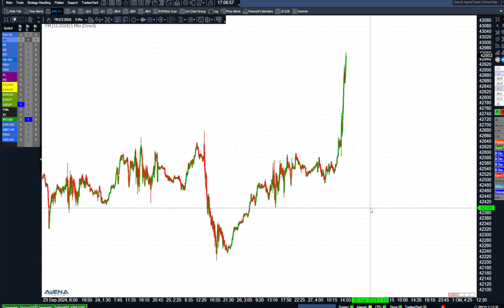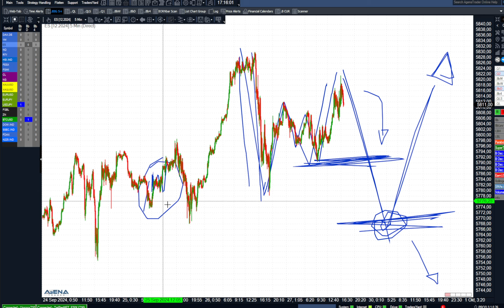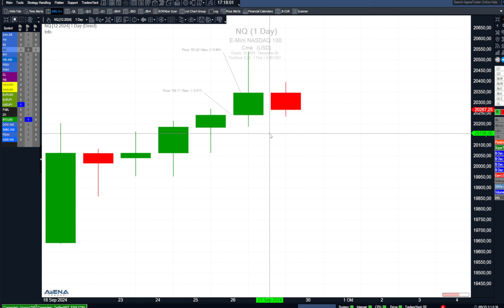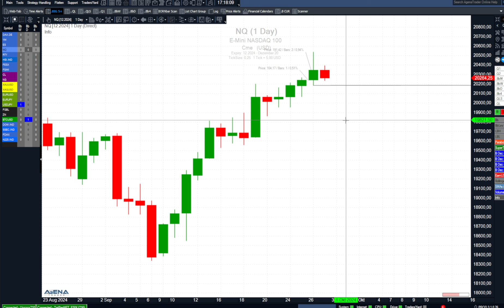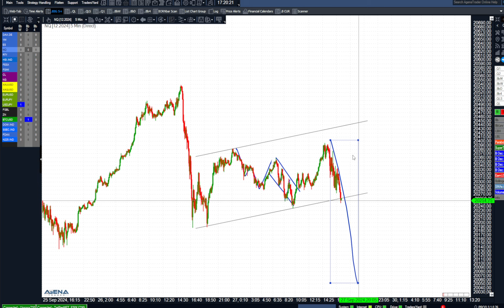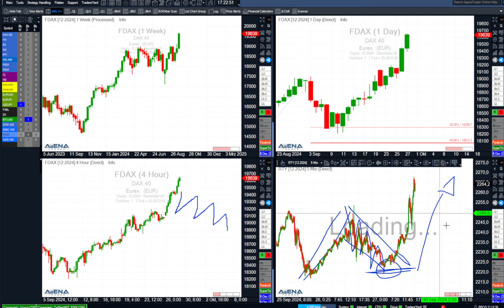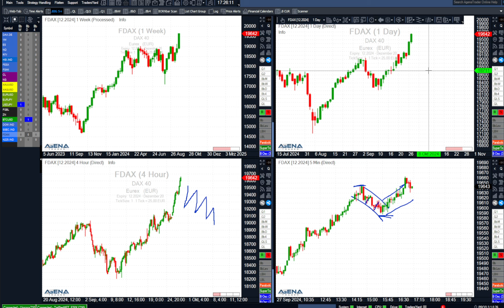Index-Update am Nachmittag: Sind Nasdaq und S&P völlig unterlegen? | BORN-4-Trading